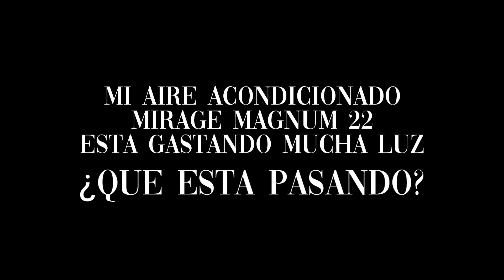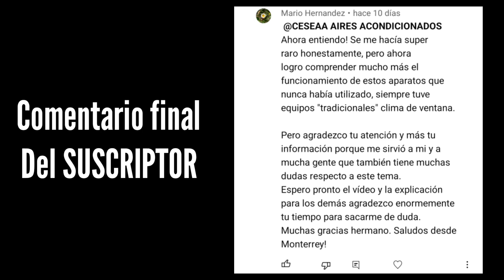MINISPLIT MIRAGE INVERTER MAGNUM 22 | ME GASTA MUCHA ENERGÍA ¿NO SIRVE?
en esta ocasión cliente pide ayuda para saber por qué su Minisplit Mirage Modelo MAGNUM Inverter 22 no le está ahorrando energia